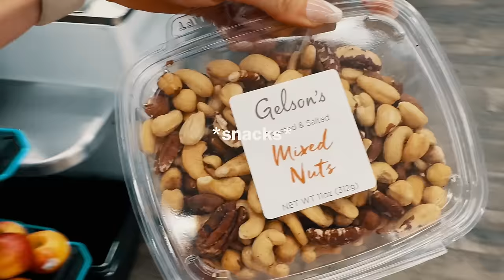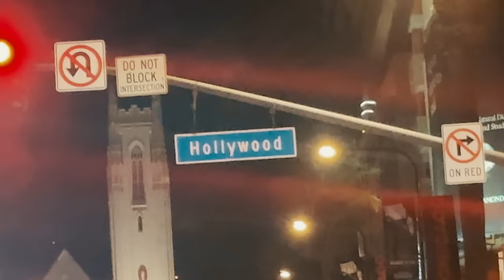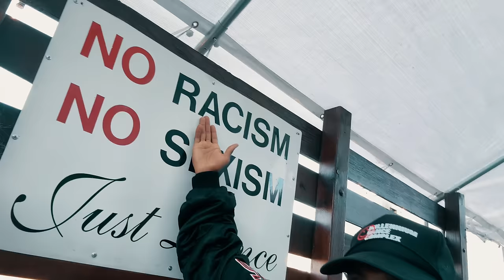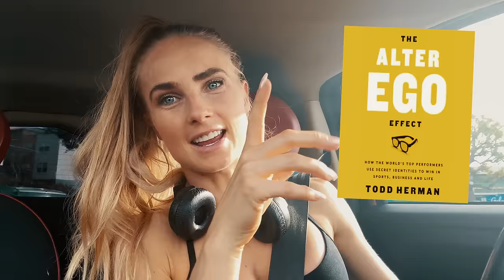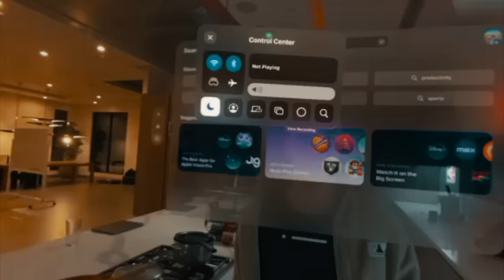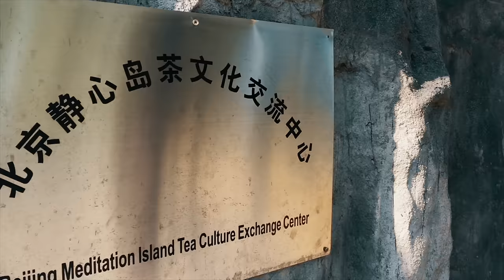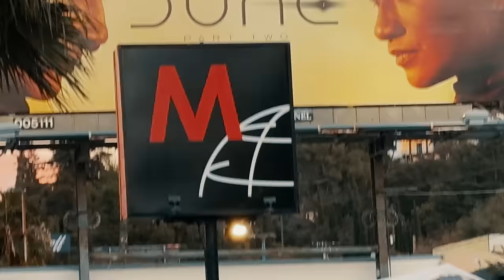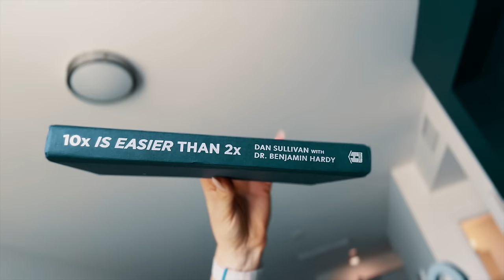I Tried my Old Pro Dancer's Diet & Workouts for 7 Days *Brutal*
A Week In The Life Of A Professional Dancer (why I quit)